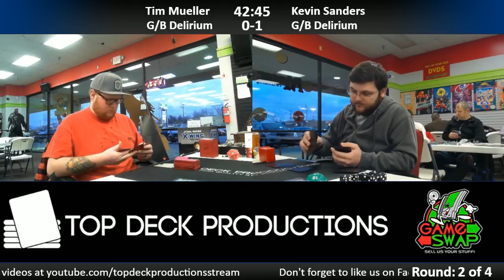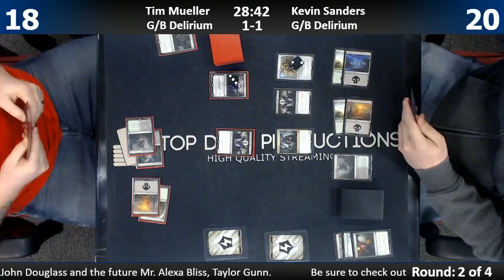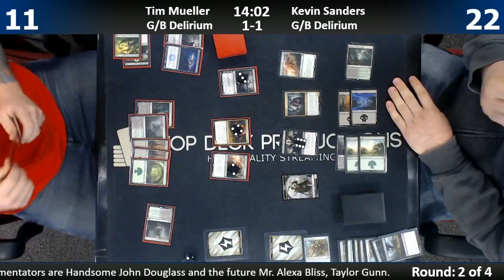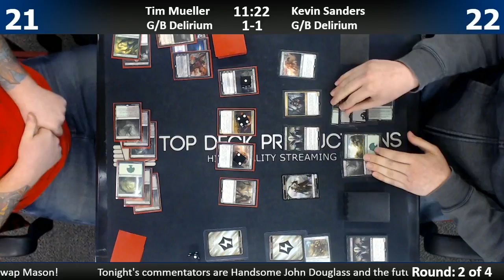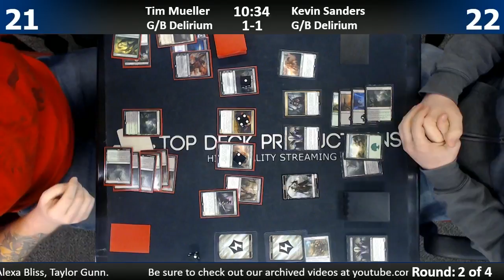Standard 3/15/17: Tim Mueller (G/B Delirium) vs Kevin Sanders (G/B Delirium)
1065 Reading Rd, Mason, OH 45040